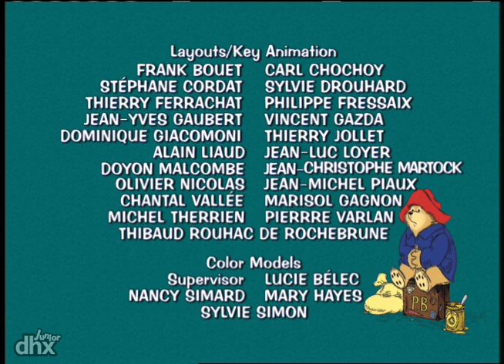The Adventures of Paddington Bear 101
"A Visit to the Hospital / Paddington Takes to the Road / The Last Dance - Paddington goes to the hospital to visit Mr. Curry and ends up visiting a psychiatrist instead. / On their trip to France Mr. Gruber tells Paddington that they are going to take part in the Tour de France. / The local charity ball is marked by a most unusual dance team rhumba-ing their way to first prize glory in the dance competition."